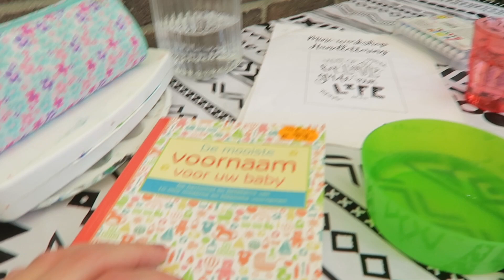CADEAUTJE VOOR DE BABY EN MOOISTE VAN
familievloggers zwangerschap van CADEAUTJE VOOR DE BABY EN MOOISTE VAN